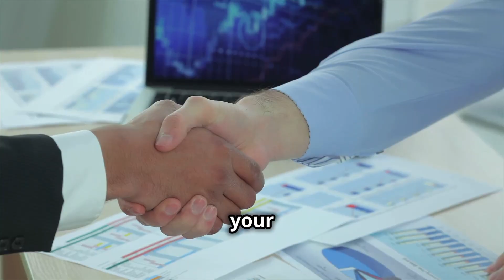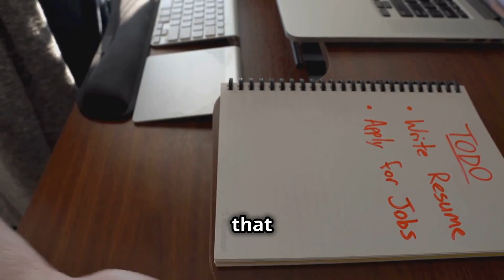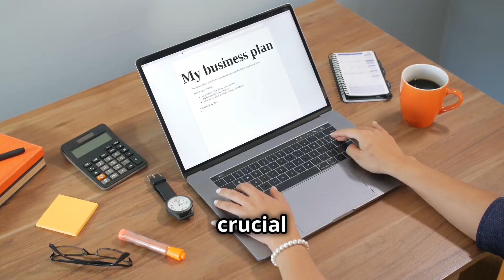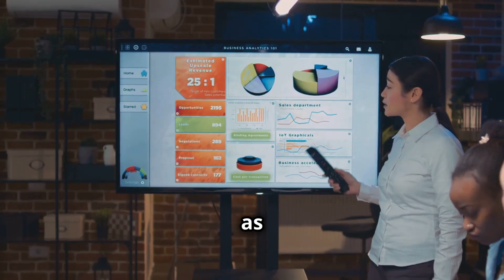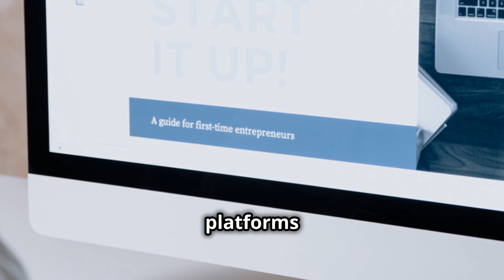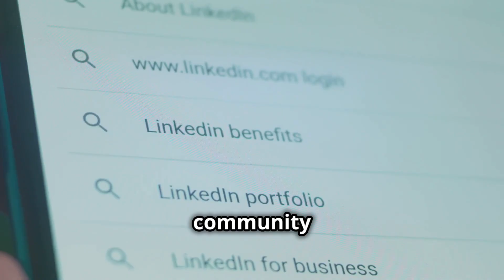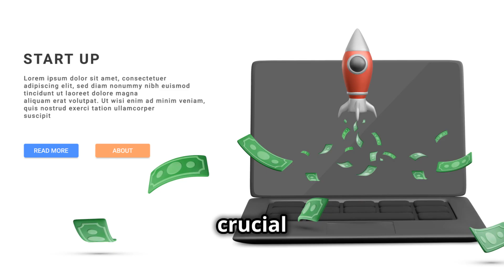AI & Entrepreneurship Steps To Survive Job Loss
Welcome to A.I.WealthInsights. Join Us! an Award Winning Software Monitoring System for Businesses. Explore the impact of AI on entrepreneurship and job loss in this insightful video. We delve into how artificial intelligence is reshaping industries, leading to significant changes in employment landscapes.

Understanding these shifts is crucial for entrepreneurs and workers alike as we navigate a future where AI plays an increasingly dominant role. The discussion will cover various aspects, including potential opportunities and challenges that arise from this technological evolution. Join us as we unpack these vital topics!  @A.I.WealthInsights